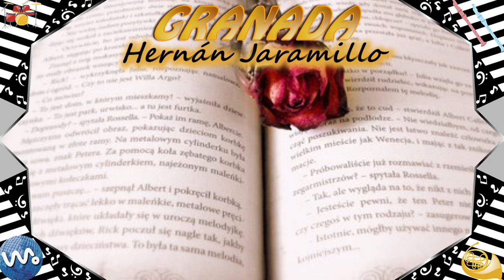Granada - Hernán Jaramillo - Violín